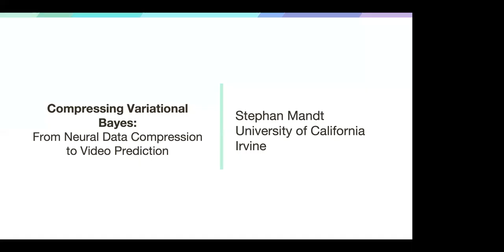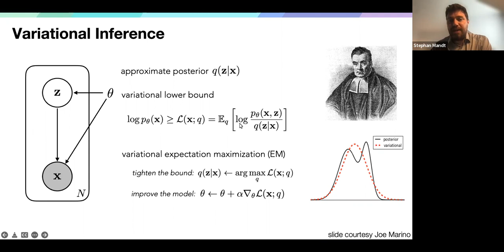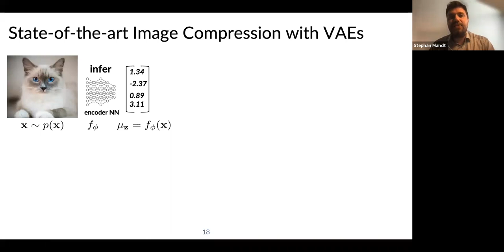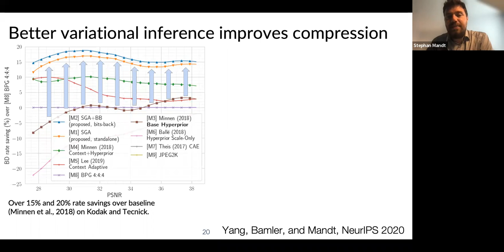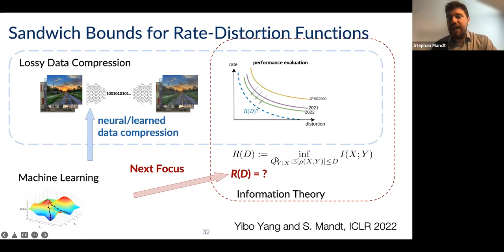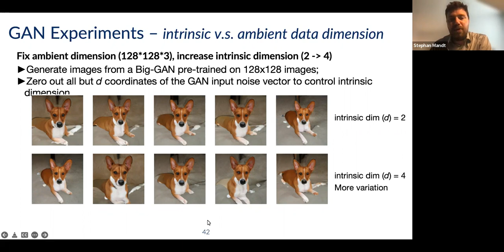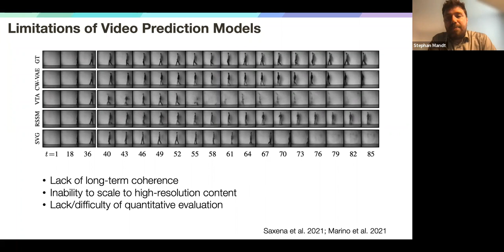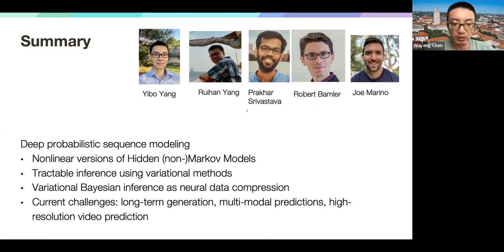Stephan Mandt - Compressing Variational Bayes: From neural data compression to video prediction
Presentation given by Stephan Mandt on 7/6/22 in the one world seminar on the mathematics of machine learning on the topic "Compressing Variational Bayes: From neural data compression to video prediction".

Abstract: Recent research has shown surprising connections between variational inference (VI) and data compression. This talk will review several theoretical and applied contributions in this domain. I will first show VI enables estimating the information rate-distortion function of a real-world data set, a quantity that could previously not be estimated beyond a few dimensions. I will then show how semi-amortized variational inference can improve neural image compression, how posterior uncertainties enable compression at variable bitrates, and how sequential variational autoencoders can be converted into practical video codecs. Finally, I show how neural video codecs can inspire design choices for extending diffusion models to video data.